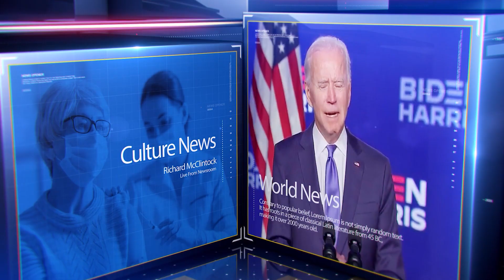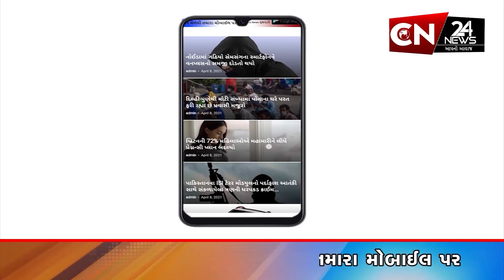રાષ્ટ્રીય : ઈસરોએ આજે ફરી રચ્યો ઈતિહાસ